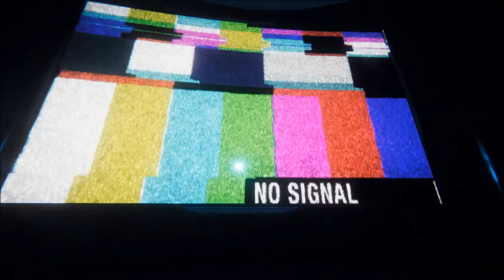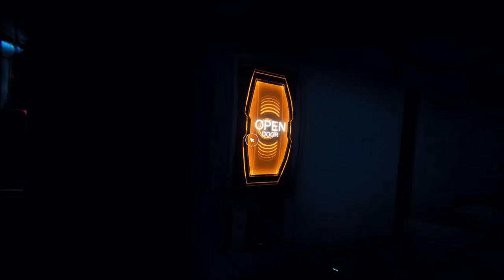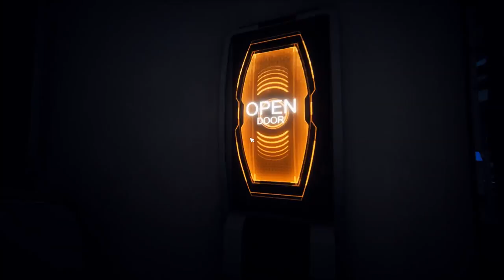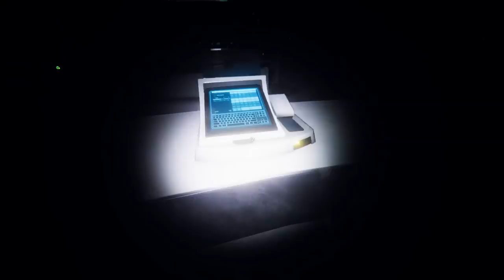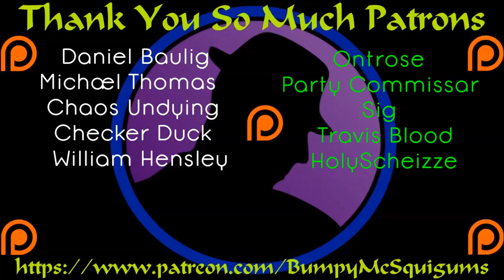Let's Play P.A.M.E.L.A. - (Early Access) - Part 1 - Spooky Gameplay!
*Note*  P.A.M.E.L.A. is currently in Steam Early Access!

Let's Play P.A.M.E.L.A. in Early Access form for a bit!  I've been waiting patiently for months and months to get my hands on P.A.M.E.L.A. and showcase it here.  P.A.M.E.L.A. is an open-world survival, action, horror game set in Eden, a fallen utopian city.  I'm really enjoying my first hands on experience so far, and I hope you enjoy the ride!